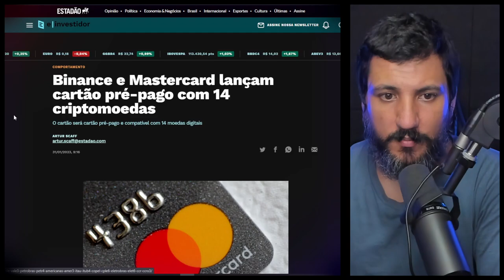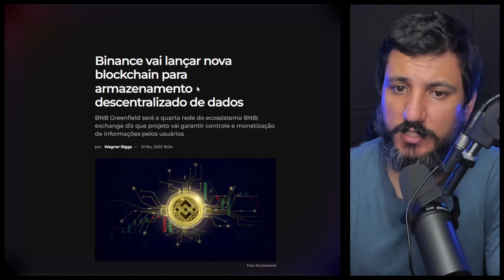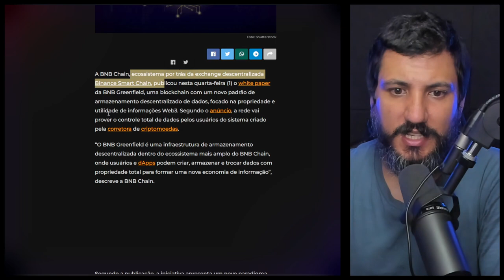ASSIM A BINANCE VAI FORÇAR A SUBIDA DO PREÇO DO BNB